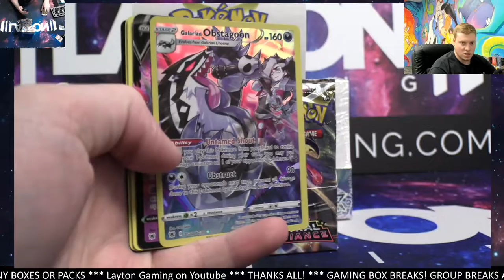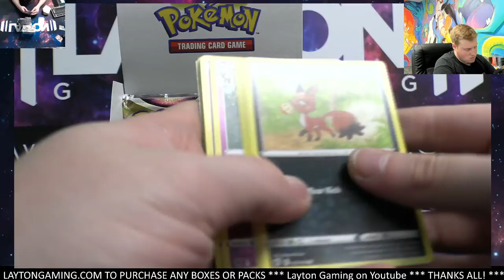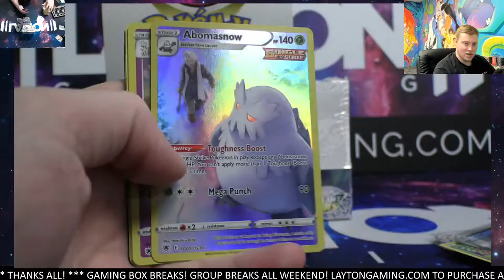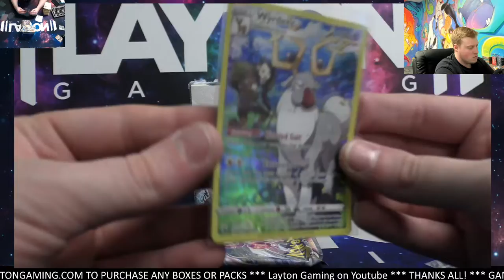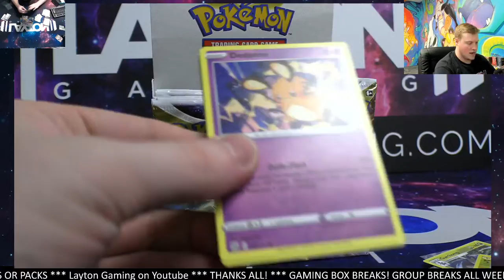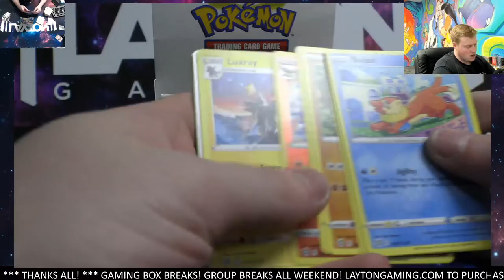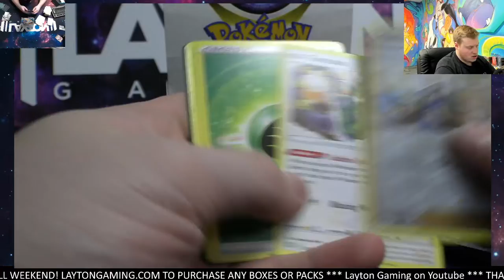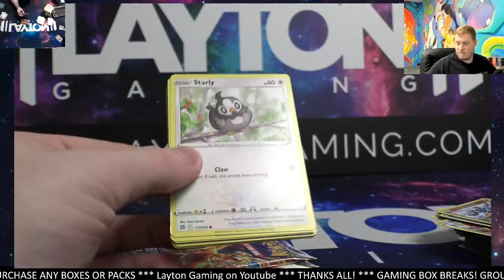Pokemon Astral Radiance and Brilliant Stars 2 Booster Box Break #2 Random Energy Style